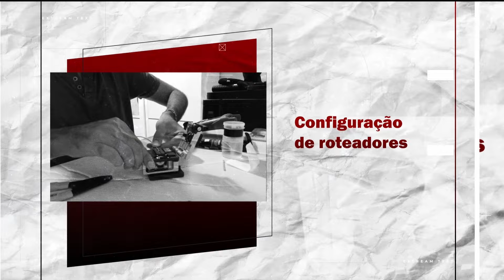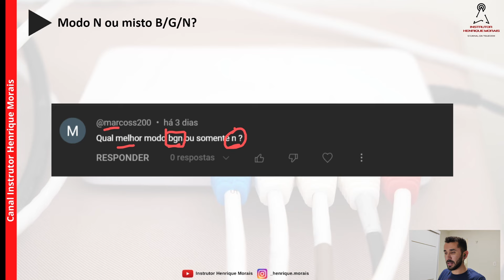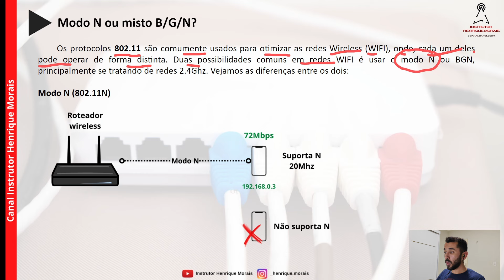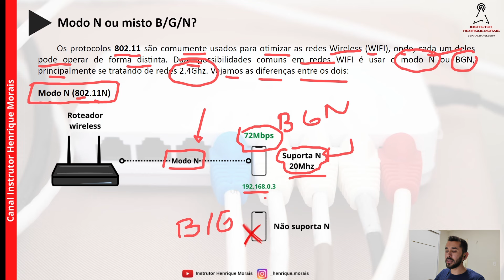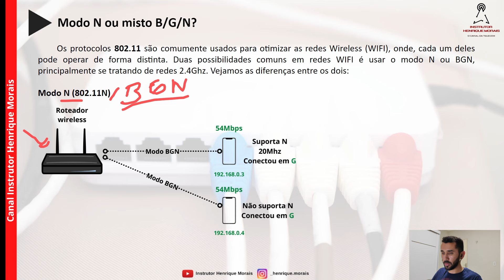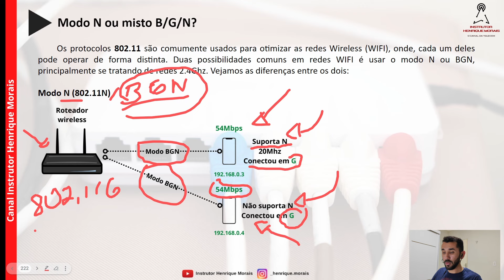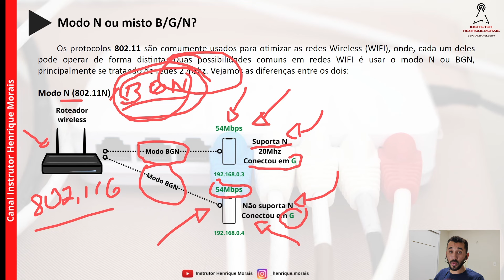N ou BGN no WIFI - Qual modo usar?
No vídeo de hoje iremos analisar como funcionam os protocolos N e BGN para conexões WIFI.